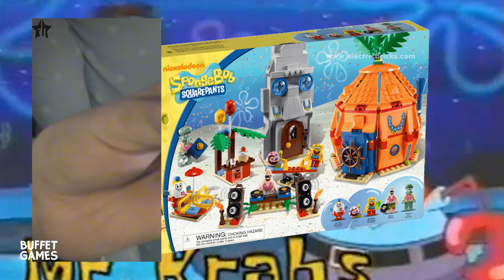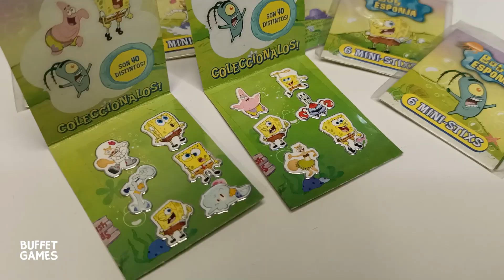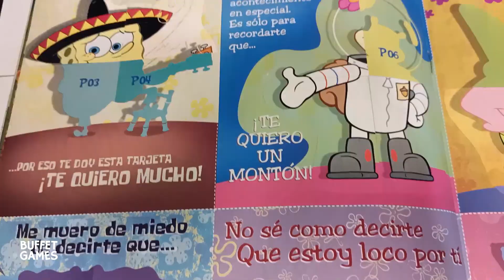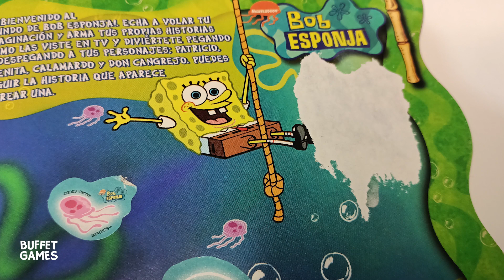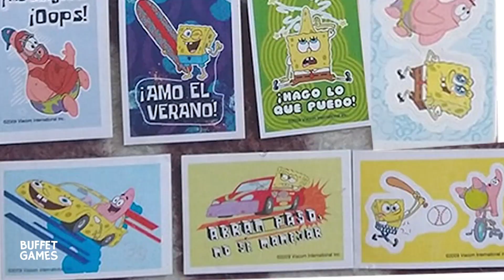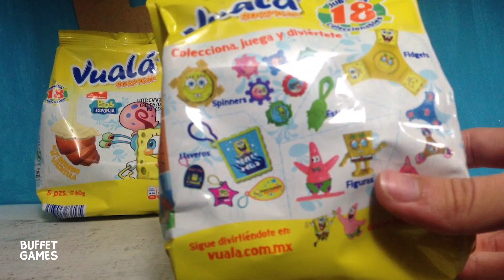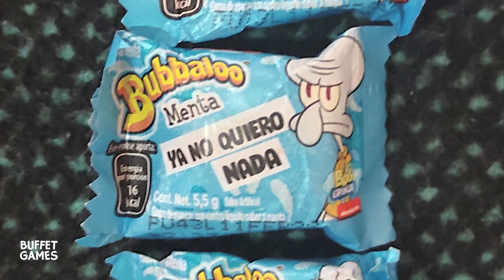Promocionales de BOB ESPONJA 2022 - (Gamesa, Sabritas, Vualá)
Este es un remake del primer video subido el 24 Ocubre 2020*

¡Apoyanos siendo un Miebro del Canal!